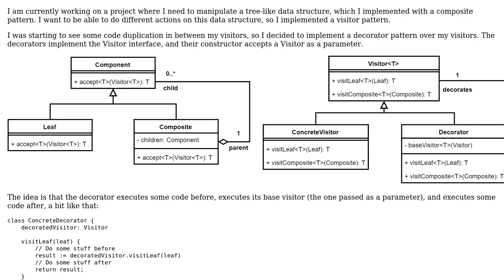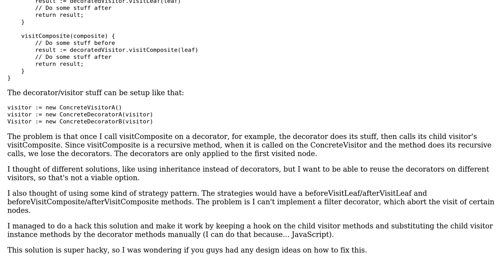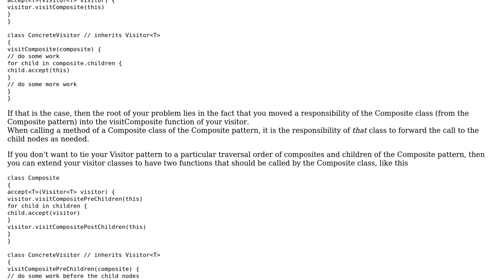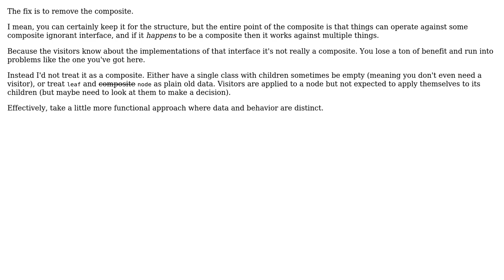Software Engineering: Combining composite, decorator and visitor patterns (2 Solutions!!)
Software Engineering: Combining composite, decorator and visitor patterns

With thanks & praise to God, and with thanks to the many people who have made this project possible! | Content (except music & images) licensed under CC BY-SA | Music | Images & others | With thanks to user Telastyn user Bart van Ingen Schenau user Antoine Boisier-Michaud and the Stack Exchange Network Trademarks are property of their respective owners. You are responsible for your own actions.